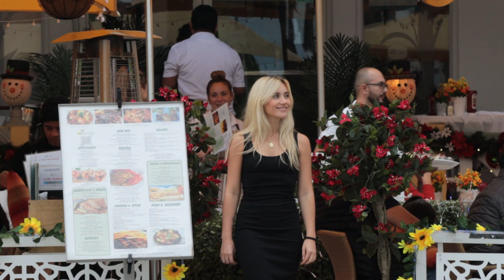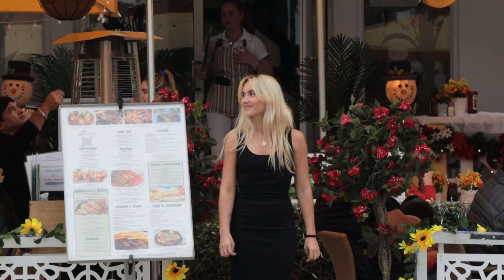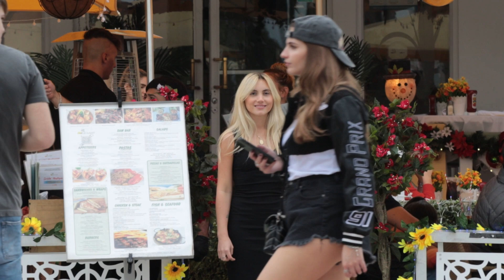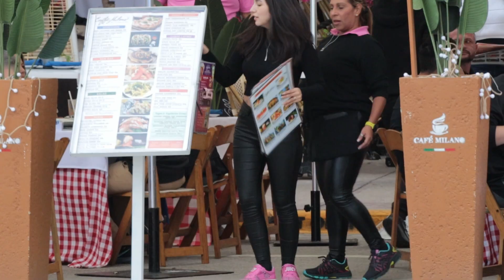🇺🇸 Tropical day at Miami beach walk | beach walk 4k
🏖️ Welcome to the sun-soaked paradise of Miami Beach! 🌴 Join us for a leisurely stroll along the pristine shores of one of the world's most iconic destinations. Immerse yourself in the crystal-clear beauty of Miami Beach with our stunning 4K beach walk. 🌊

👙 From the powdery white sands to the rhythmic waves caressing the shoreline, experience the ultimate beach walk in mesmerizing 4K resolution. This walking tour will take you on a visual journey through the best beaches in the world, showcasing the breathtaking landscapes that make Miami Beach a true tropical haven. 🌅

🚶‍♂️ Lace up your virtual walking shoes as we explore the picturesque Ipanema Beach, the glamorous Leblon Beach, and the iconic South Beach Miami. This immersive travel vlog is your passport to the heart of Miami's vibrant coastal scene.

🌇 Discover the allure of Miami with glimpses of the bustling cityscape, luxurious hotels lining the beachfront, and a myriad of activities to indulge in. Whether you're seeking a relaxing beach day or looking for exciting things to do in Miami, our Miami Beach walk has it all.

👀 Keep an eye out for the stunning Miami skyline, beautiful girls enjoying the sun and sea, and the vibrant energy that makes Miami Beach a must-visit destination. This 4K beach walk is not just a visual feast; it's a virtual escape to paradise.

🏨 Planning your Miami getaway? Dive into the heart of the action with insights into the best hotels along the Miami Beach strip. Join us for an unforgettable Miami Beach walk, and let the beauty of the beaches and the city captivate your senses.